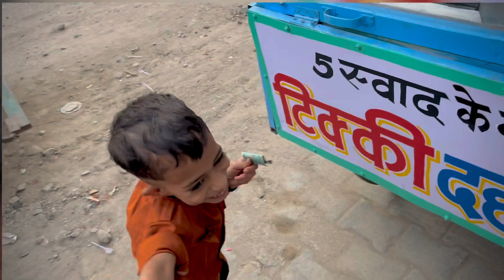मम्मी OR भाभी मैं Gol Gappe का Challenge हुआ😂| Duplicate Ishaan Awasthi मेरे घर आया😍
GUYZ AGAR APKO VIDEO ACHI LAGI HO PLEASE

Youtube channel Prank- Yankush Rathor

Dosto ager channel par naye aaye ho toh channel ko subscribe karna na bhule saath hi video ko aage apne sabhi group mai family member mai jagha jagha aap bhej sakte ho share kar dena saath me video par like comment bi jaruri krna